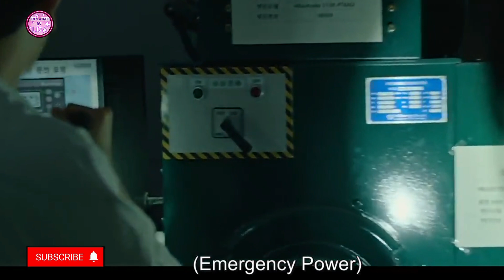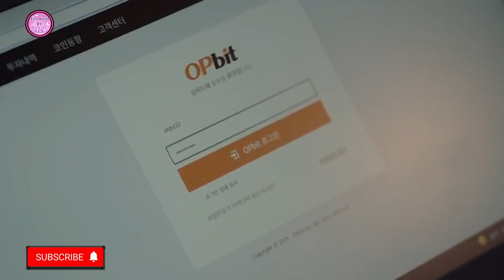|| Happiness 2021 Episode 11 Explained in Hindi/Urdu || Korean Thriller Drama || Explained By Liza |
In this video I have explained Episode 11 of recently On Air Thriller Korean Drama "Happiness" 2021.

Drama Starring : Han Hyo Joo and Park Hyung Sik

Credit:
Director: Ahn Gil-Ho
Images and footage Source: tvN, TVING